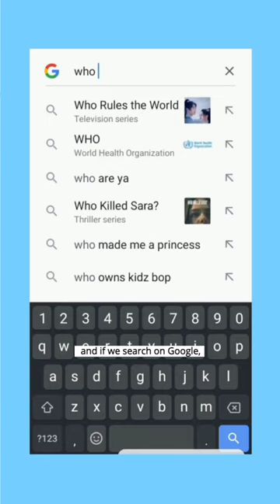Jabir bin Hayyan story